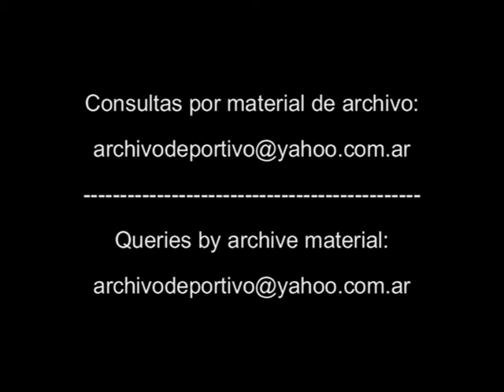Nota a Cesar Luis Menotti - DiFilm 1994